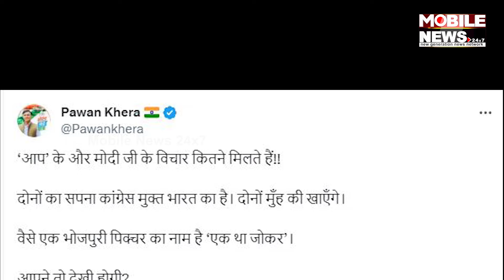ଖେଞ୍ଚିଲେ Bhagwant Mann, ଚିହିଁକି ଉଠିଲେ Congressର Navjot Singh Sidhu-Pawan Khera || Aam Aadmi Party